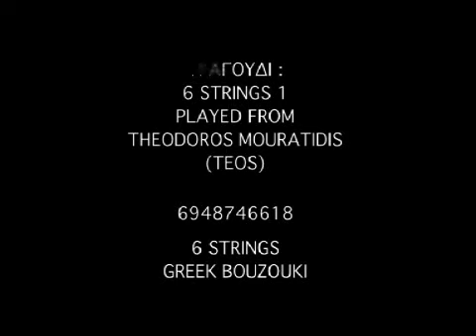6 strings 1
6 strings 1